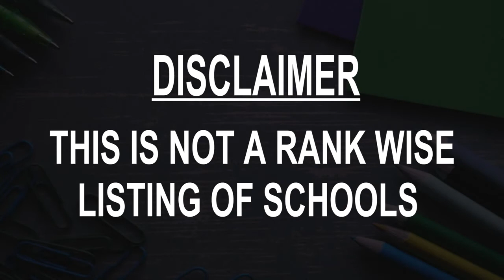Schools around Atambua, Indonesia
Must Watch.. Best Schools around Atambua

Click on Bell ICON to get the notification of New Videos.This is not rank wise listing of Top Schools in Atambua, it's the list of best Schools around Atambua as per the ratings given by our users.

Listed Schools:

Madrasah Ibtidaiyah Hidayatullah Atambua

SMA Katolik Suria Atambua

SDK St. Yosef Atambua 1

SMA Negeri 1 Atambua

SMP Katolik St. Don Bosco Atambua

SDK Atambua II (Lama)

SMP Negeri 1 Atambua

SDI Haliulun

SDI TENUBOT

SD INPRES TENUKIIK